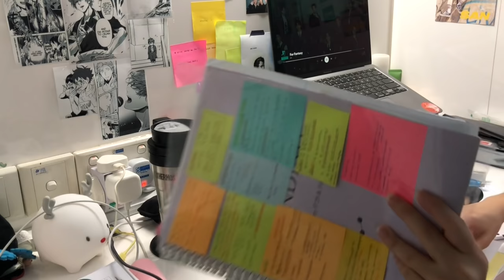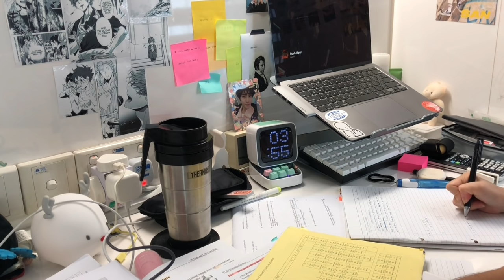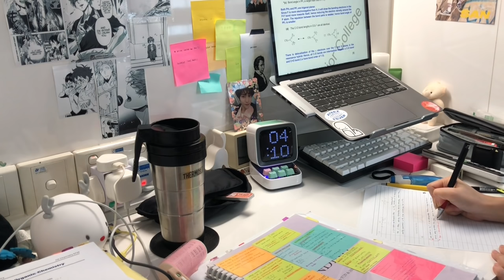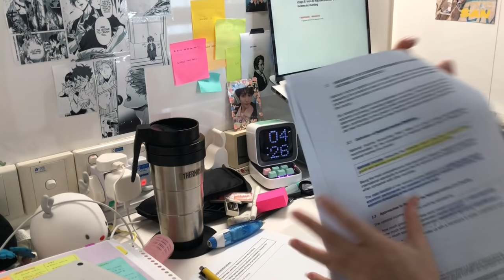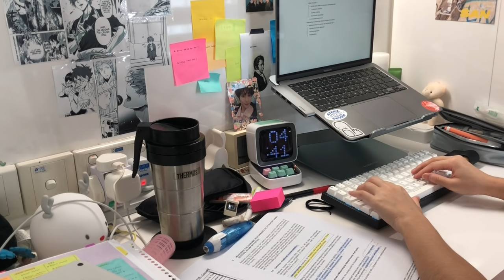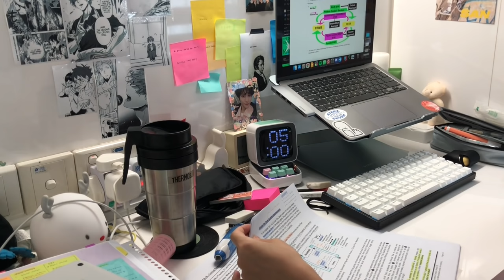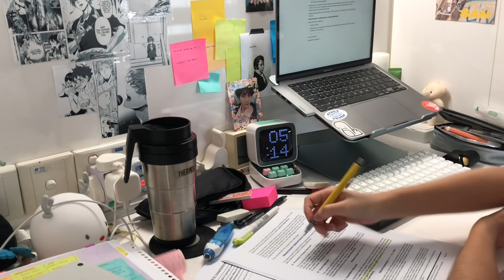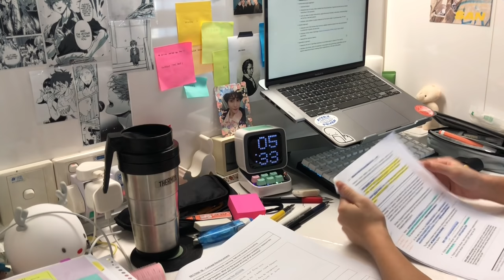‼️STUDY WITH ME for 2h (no music): chemistry and econs (ft. me being extremely distracted)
UM yEA this is one of the longest ive studied in one shot for like 2 months ...

about me 웃
✧ age: 17
✧ from: singapore

music in the videOoOo 🎶
no

✄ filming: iPhone 8+/iPhone 12 mini/iPad Pro 2018
✄ editing: Final Cut Pro
✄ ipad: 2019 ipad pro + apple pencil

🙇‍♀️ socials
pinterest: ruuuuuuuuuui (10 Us!) / spudstudy